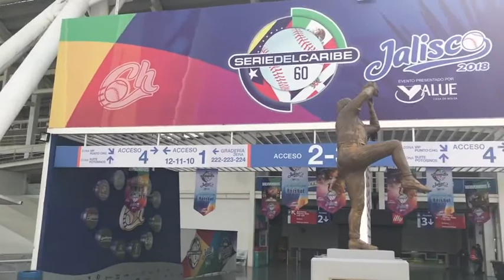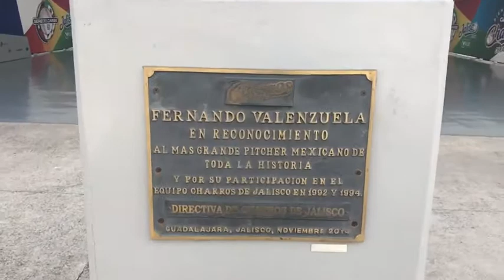Edgar González está orgulloso de Guadalajara y México como sede de la SC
GUADALAJARA -- Edgar González está bien activo en el béisbol mexicano. Fue manager de la selección de dicho país en el Clásico Mundial de Béisbol 2017, además de haber dirigido a las Águilas de Mexicali y a los Charros de Jalisco en la Liga del Pacífico en temporadas recientes.